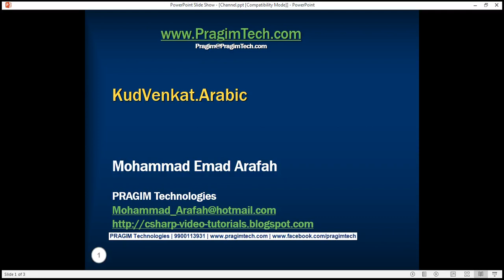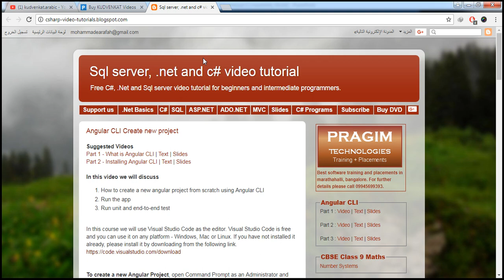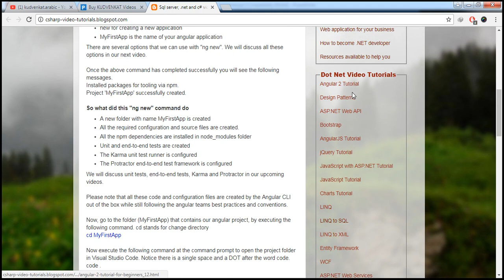Dot Net in Arabic